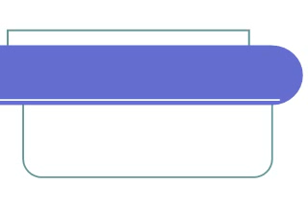Tony Moran Presents Deborah Cooper -- Live You All Over (Gomi & Escape Remix)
Clublife in '05 Vol.1
2005 Tommy Boy Silver Label (TB 2478)